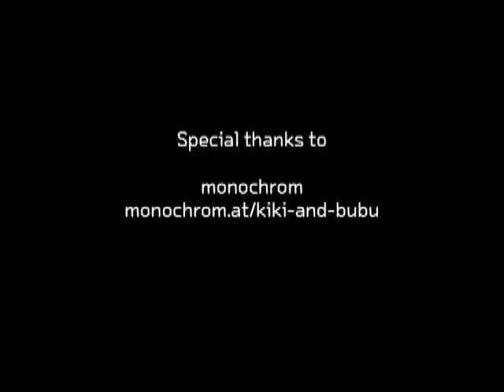Monochrom: Economic Wisdom from Sock Puppets (BBtv)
Today on BBtv, Austrian art collective monochrom return with a new episode of their subversive puppet show: "Kiki and Bubu and the Good Plan." Our socked crusaders explore the connections between Michael Bay, the military-entertainment complex, Web 2.0 business cocktail parties, and the impending collapse of the American economy.